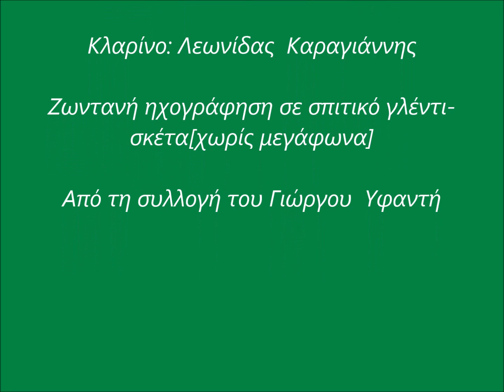ΜΑΡΙΑ ΝΙΚΟΛΑΟΥ- σκέτα χωρίς μεγάφωνα - ΔΩΔΕΚΑ ΧΡΟΝΟΥΣ ΠΙΣΤΙΚΟΣ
Η  Μαρία Νικολάου κατάγονταν από το Ζέλι  Φθιώτιδας. Ήταν σύζυγος του βιολιστή Γιώργου Νικολάου από τις Λιβανάτες. Έφυγε από τη ζωή το 2016 σε ηλικία 87 ετών, αφού υπηρέτησε με τον άντρα της το δημοτικό τραγούδι για 40 περίπου χρόνια.
Η καταγραφή που ακούμε έγινε το 1989 στη Λαμία από τον Χρήστο Φαναρίτη. Η Μαρία ήταν σε προχωρημένη ηλικία και είχε αποσυρθεί από το πάλκο. Η ίδια εκτός από το τραγούδι παίζει και κιθάρα και τη συνοδεύουν τα αδέρφια Λεωνίδας Καραγιάννης στο κλαρίνο και ο αδερφός του Κώστας  στο σαντούρι.
-Στη φωτογραφία, που είναι του 1959 και τραβήχτηκε στη Λειβαδιά, εικονίζονται μαζί της ο Βασίλης Μπατζής, ο Γιώργος Νικολάου[σύζυγος της Μαρίας]και ο τραγουδιστής και κιθαρίστας Κώστας Ζωγράφος.